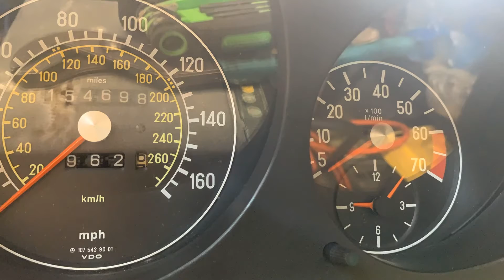R107 560sl 154k clock test